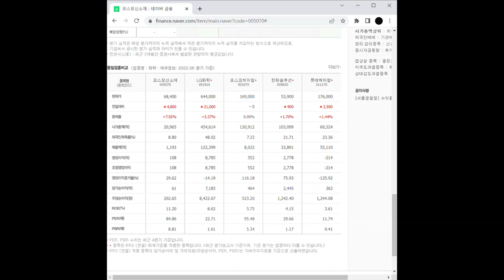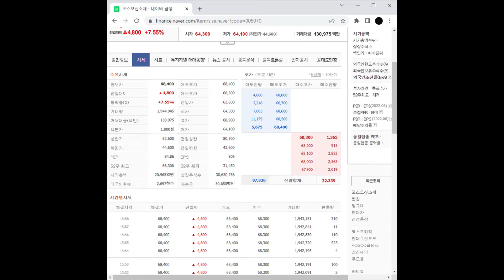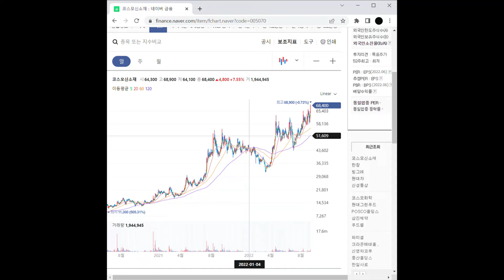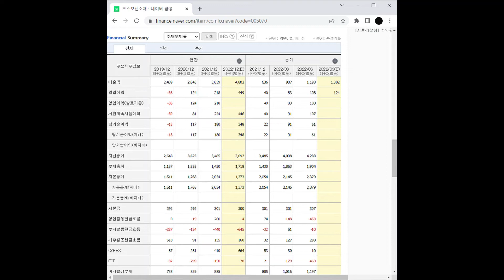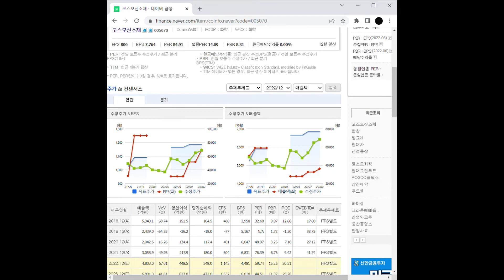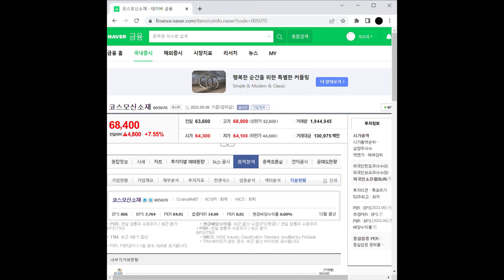2차전지 - 소재/부품 관련주 코스모신소재 주가 전망 및 차트 분석